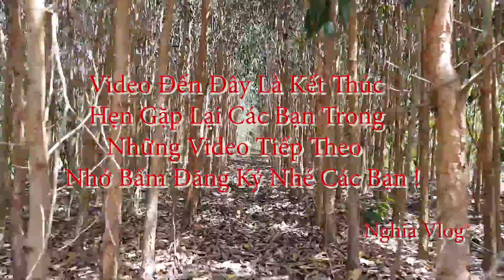Nghĩa Vlog®//Đi Bẩy Bìm Bịp Bằng Bẩy Đạp Và Cái Kết Có Hậu !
!Xem Clip Xong Nhớ Bấm Chuông Và 1 Đăng Ký Để Xem Những Clip mới Nhất.Bạn Nào Có Ý Tưởng Gì Hay Thì Hãy Bình Luận nhiều mình sẽ làm...Cám Ơn Các Bạn Đã xem clip của Nếp Tv & Nghĩa Vlog®